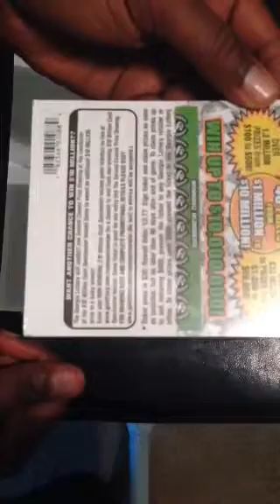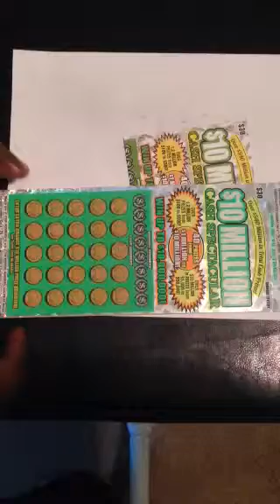Guy buys $300 worth of Georgia lottery scratch off tickets